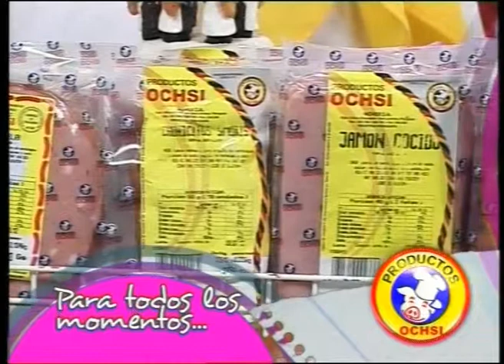COCINERITOS TV - Hamburguesas especiales con panceta Ochsi